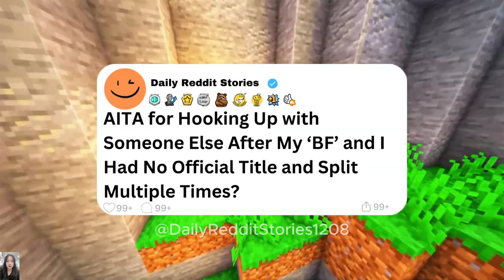AITA for Hooking Up with Someone Else After My ‘BF’ and I Had No Official Title and...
00:00 - Intro
00:07 - AITA for Hooking Up with Someone Else After My ‘BF’ and I Had No Official Title and Split Multiple Times?